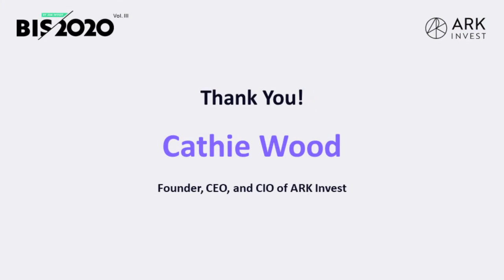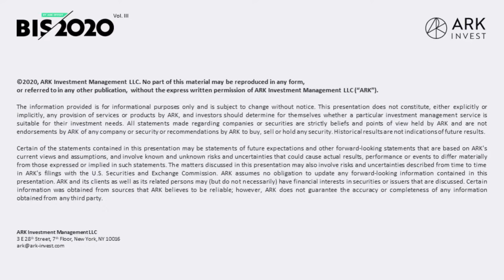BIS2020 Vol. III with Cathie Wood, Adam Bry & Ryan Wyatt on Gaming, Drones & Market Dynamics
Chapters
0:00 - Welcome to BIS2020 Vol. III
2:30 - Gaming, E-Sports & Streaming Media with YouTube's Ryan Wyatt
36:26 - Drones and Autonomous Flight with Skydio's Adam Bry
1:06:01 - Market Dynamics with Cathie Wood

Highlighted most recently by the COVID-19 pandemic, during times of uncertainty, businesses and consumers are willing to change their behavior and seek innovative products and services that are more productive, cheaper, faster, and creative. As a result, innovation takes root and typically gains significant market share during and after tumultuous times.

ARK’s Q&A Video Conference BIS2020 Vol. III seeks to educate institutional investors and the general public on innovations that we believe are gaining traction and will have a significant impact on our world: Gaming, Drones, and The Digital Economy.

No part of this material may be reproduced in any form, or referred to in any other publication, without the express written permission of ARK Investment Management LLC. This presentation does not constitute, either explicitly or implicitly, any provision of services or products by ARK Investment Management LLC (“ARK”) and investors should determine for themselves whether a particular investment management service is suitable for their investment needs. All statements made regarding companies or securities are strictly beliefs and points of view held by ARK and are not endorsements by ARK of any company or security or recommendations by ARK to buy, sell or hold any security. Historical results are not indications of future results. Certain of the statements contained in this presentation may be statements of future expectations and other forward-looking statements that are based on ARK's current views and assumptions and involve known and unknown risks and uncertainties that could cause actual results, performance or events to differ materially from those expressed or implied in such statements. The matters discussed in this presentation may also involve risks and uncertainties described from time to time in ARK's filings with the U.S. Securities and Exchange Commission. ARK assumes no obligation to update any forward-looking information contained in this presentation. Certain information was obtained from sources that ARK believes to be reliable; however, ARK does not guarantee the accuracy or completeness of any information obtained from any third party. ARK and its clients as well as its related persons may (but do not necessarily) have financial interests in securities or issuers that are discussed.